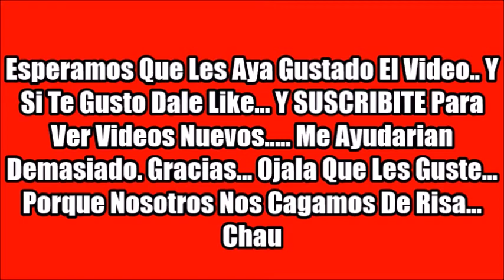MATAR CASARSE, COJER | FACUNDO GONZALEZ